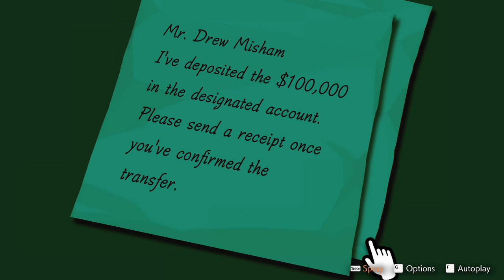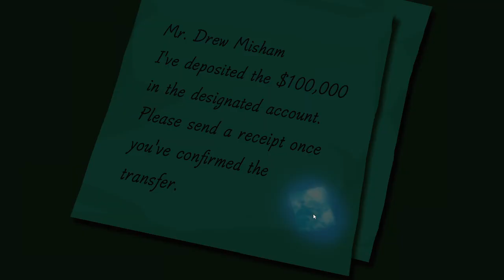Ace Attorney: Apollo Justice Episode60 The Real Forger